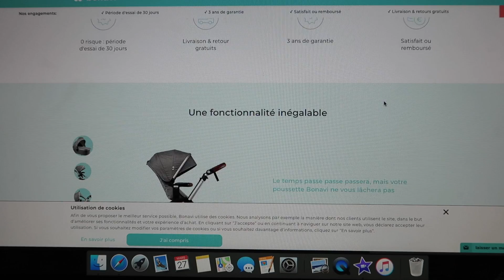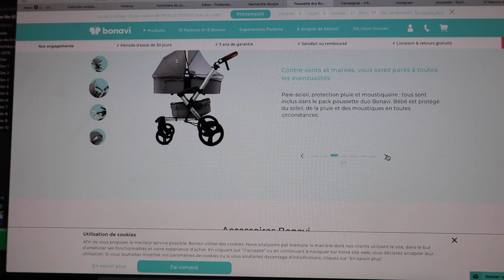LA POUSSETTE BONAVI - MON AVIS !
La poussette Bonavi allie l‘élégance à la française à la Deutsche Qualität (qualité allemande). Elle a été testée et certifiée par le TÜV SÜD et tous les tissus sont certifiés OEKO-TEX®-Standard 100, la classe non ?! :)

De plus, notre poussette est une championne ! Elle a été récompensée par le Plus X Award et le German Design Award, pour son magnifique design, sa fonctionnalité remarquable et intuitive.

Disponible en 5 coloris (tous aussi beau les uns que les autres) : Melange grey, Arctic grey, All black, Olive green et Navy blue, vous ne pourrez plus vous en passer.
Ça tombe bien, vous pouvez l’utiliser jusqu’aux 4 ans de bébé...

Notre offre « Poussette duo » est un pack dans lequel sont inclus : la nacelle, le siège réversible, la protection pluie, la moustiquaire, les pare-soleil amovibles et le coupe-vent, sans oublier le porte biberon ! Et parce que nous sommes toujours plus généreux, découvrez les autres avantages Bonavi : - livraison offerte - 30 jours d'essais gratuits - satisfait ou remboursé - 3 ans de garantie

○ S N A P C H A T : Justyne-hk

AMAZON PRIME

* YOUTUBEUR / YOUTUBEUSE ET TU VEUX TESTER DES PRODUITS GRATUITEMENT ?

M E S   F A V O R I S  :

* B A B Y
VISIO PHONE BEBE :
TASSE ANTI-GOUTTE
TRANSAT BEABA
CHAISE SUSPENDUE TABLE :
NANNY CARE :

* C U I S I N E
COUPE LEGUMES RAPIDE
Vorfreude - Balai Lave-Sol avec Vaporisateur intégré - Garanti à Vie:

MA CAMERA

AS TU UN COMPTE IGRAAL ?